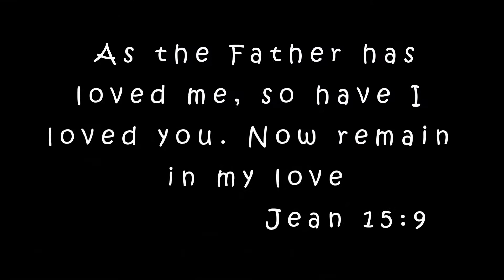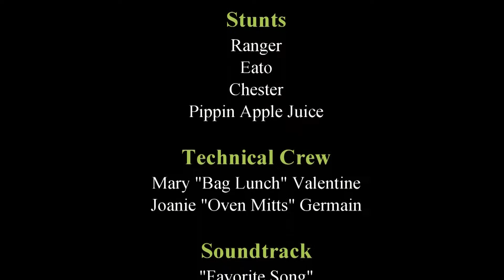2019 Camp Livingstone Adventure Camp 2